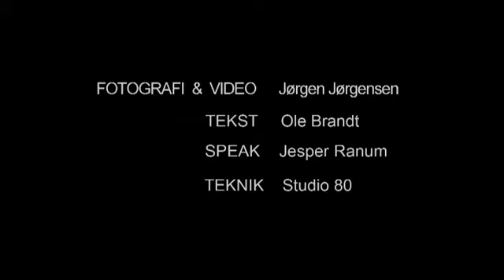Mimersgade. Byudviklingsprojekt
Kvarteret omkring Mimersgade på Nørrebro i København har været centrum for et projekt, som har banet vej for nye måder at tænke byudvikling. Projektet blev udført i et partnerskab mellem Københavns Kommune og Realdania.